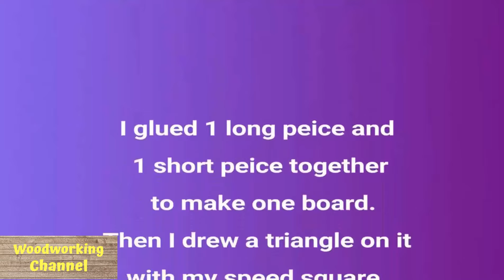Woodworking Channel Pallet wood Wishing Well Diy Fun Wood Project For The Garden And Your Home 2020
Woodworking Channel Pallet wood Wishing Well Diy Fun Wood Project For The Garden And In Your Home 2020

These wishing wells are made nearly entirely from pallet wood :) Apart from the Dowel for the crank handle, it's all Pallet! Watch as I make one for for my stall at the farmers Market.
great diy project and you will have much fun making this wishing well. This is also for beginners,just copy step by step.

Thank you for your support and happy woodworking!
Credit to: West Cork Woodworks